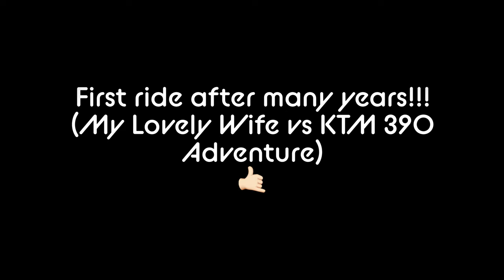My Wife’s first ride on KTM 390 Adventure